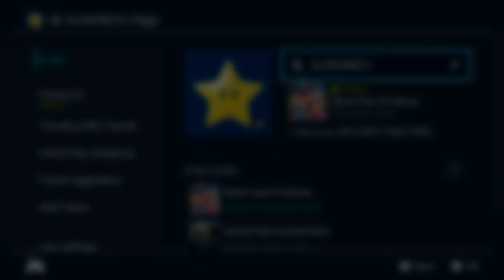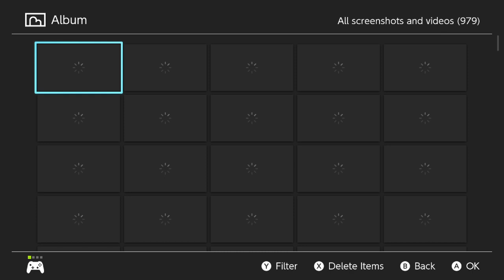[MK8DX] Velocity premier bracket (176) BL vs JPP